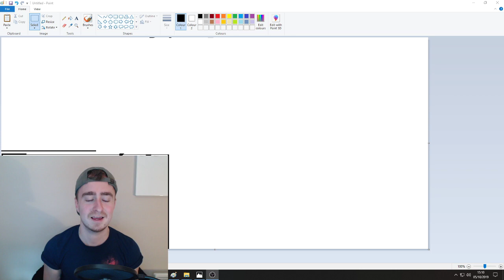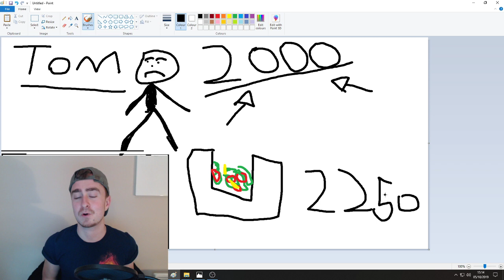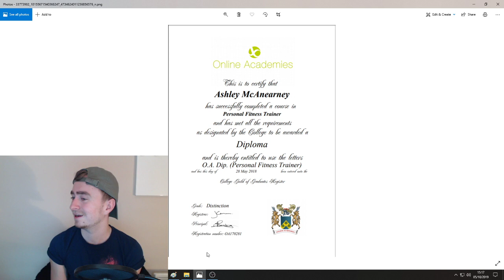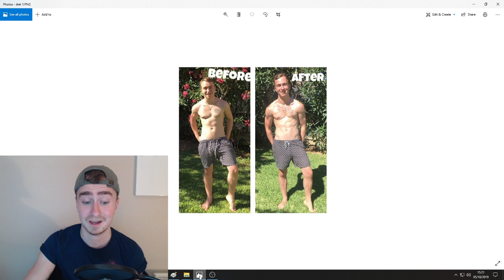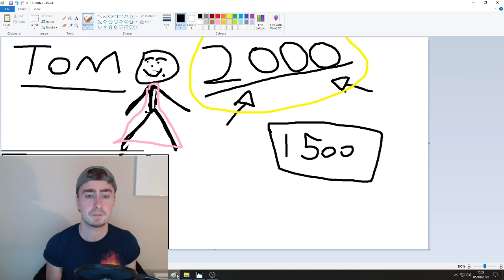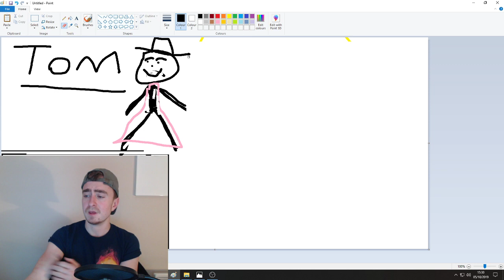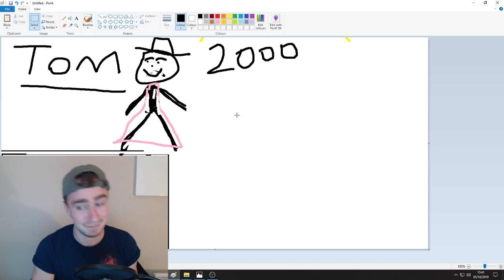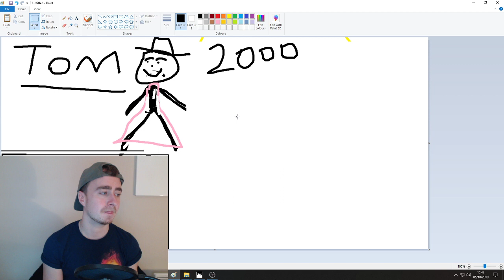JUNK FOOD DIET, How to lose weight and eat what you want.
THIS IS NOT A FAD BULLSHIT DIET.

This is the ONLY diet you will need. Teaching you the tools to EAT WHAT YOU WANT and still get your body to your IDEAL weight.